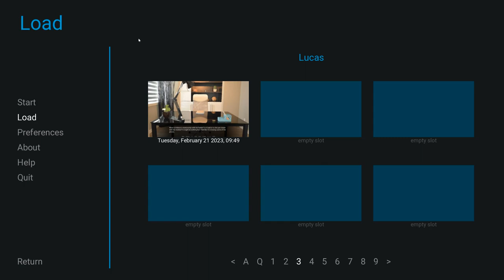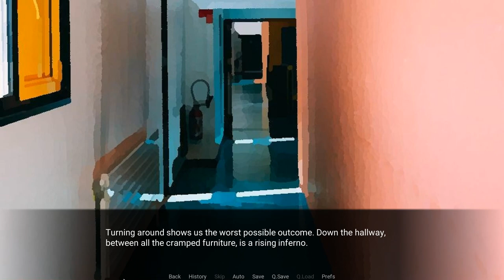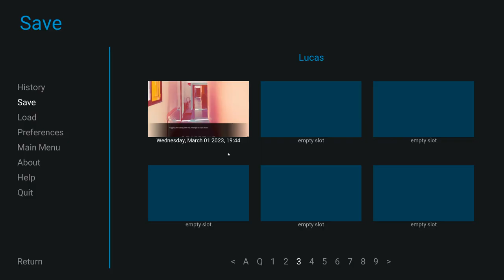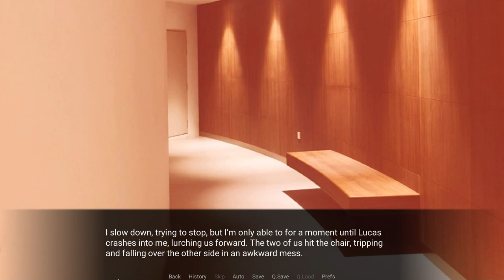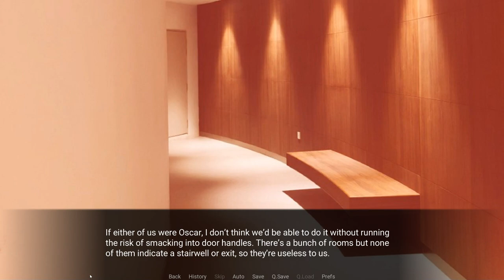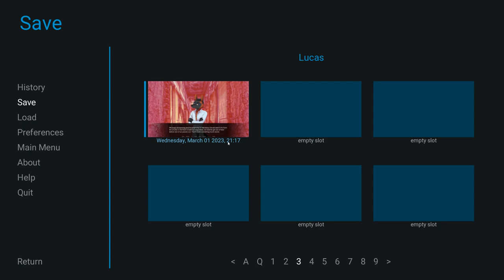Blistering Inferno- Violet Memoir| Lucas' Path #19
Lucas and Wallace must run for their lives as the hospital ignites around them in a thrilling new episode of Violet Memoir!

Looking to get some art commissioned?
My girlfriend is currently taking commissions over on her Twitter! Can't really link here due to Youtube policies so I'll just say her FA is Elliot_Sparrow and her Twitter is @EllBaeX3